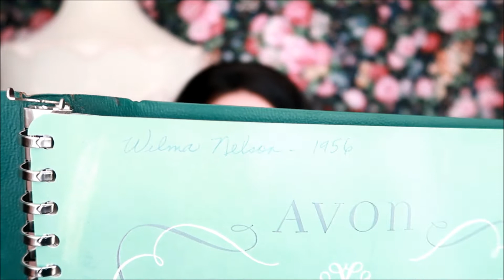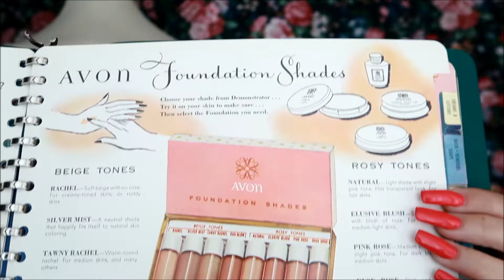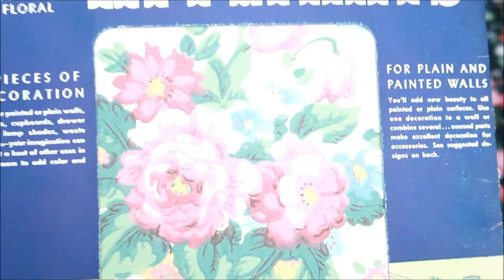$1,000 Vintage Haul #5 (lucite purses, needlepoint rug, poppy angeloff, vanity set...)